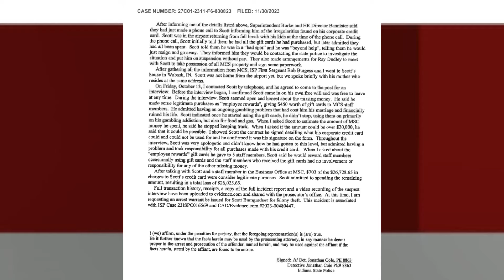Former assistant superintendent charged for spending half a million dollars on gift cards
Assistant superintendent Scott Bumgardner with Huntington County Community Schools is accused of splitting nearly 500-thousand dollars across 600 gift cards.